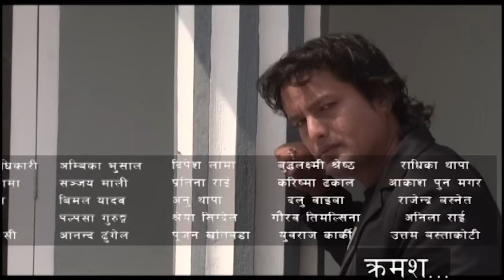Nepali Short Movie - "Sanjiwani" || Latest Nepali Short Movie || TV Serial Episode 30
Cast: Surbir Pandit , SitalK.C, Sangita Shiwakoti, Tika Shiowakoti, Anu Budhathoki, Khagendra Upreti, Januka Bohara
Production: R B Movies
Cameraman: Rahul Rai
Music Arranger: Arjun Pokhrel
Singers: Bikram Rai and Sapana Rani Joshi
Lyrics: Rishiraj Acharya
Production Controller: Lalit Bista
Producer: Bimala Acharya
Writer/Dir: Rishiraj Acharya